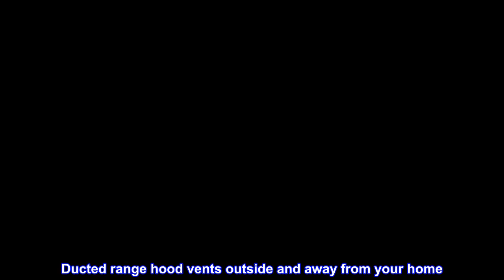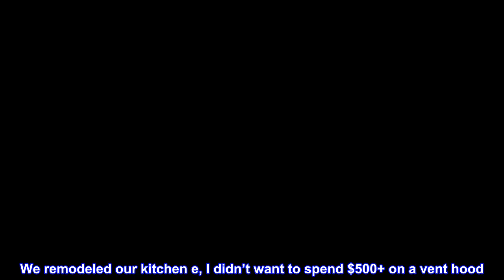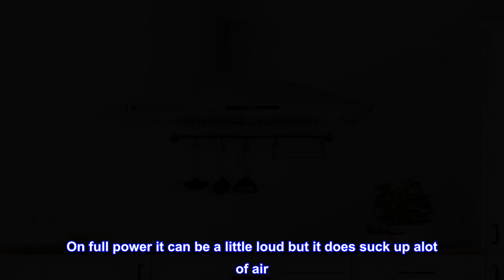Great product - COSMO COS-63175S Wall Mount Range Hood with Ducted Convertible Ductless (No Kit Inc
Great product -  COSMO COS-63175S Wall Mount Range Hood with Ducted Convertible Ductless (No Kit Included)

Built with cutting edge technology and with the utmost of care, Cosmo brings you beautiful premium range hoods at an affordable price. Expect cooking and cleaning experiences that make life easier, brighten up your kitchen, and protect your health
EFFICIENT AIRFLOW: 380 CFM removes smells and odors with ease for a clean kitchen. Only 65dB max noise level. Ducted range hood vents outside and away from your home. Converts to ductless range hood with Carbon Filter Kit Purchase Part # CFK1-TM (Sold Separately)
EASY-TO-CLEAN FILTERS: Cosmo ARC-FLOW Permanent Filters are dishwasher-safe and extremely durable. No need to replace these range hood filters, simply drop in the dishwasher for easy maintenance and cost savings
ENERGY-EFFICIENT LIGHTS: The energy-efficient, 2-watt LEDs are long-lasting and provide the range hood with bright, high lumen lighting for better visibility at night
3-YEAR LIMITED PARTS: Our customer support team is based proudly in the USA. Range Hood Product Dimensions: 30 in (W) x 19.75 in (D) x Adjustable 25.6 in - 39.4 in (H). Electrical: 120V/60Hz, 3-prong plug. Duct Size: 6 in

Works and looks great
We remodeled our kitchen e, I didn’t want to spend $500+ on a vent hood. After doing a lot of research I came across this model - I was skeptical about it at first as it was ventless and I’m not sold on the technology. However, I’ve owned it a year now and this hood is amazing. I’ve received numerous compliments on this hood - someone even thought it was $1,000+. The carbon filters work great, i have no replaced them yet and they still work. The hood catches grease nicely and does filter the air when there is smoke. On full power it can be a little loud but it does suck up alot of air. On low power it’s quite, and you can use that when cooking most foods. Overall I’d buy this again